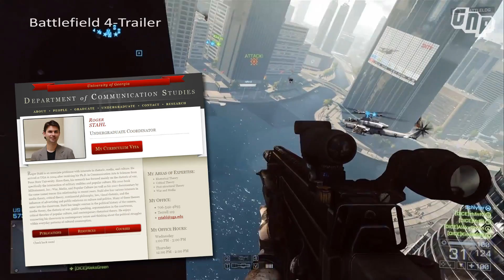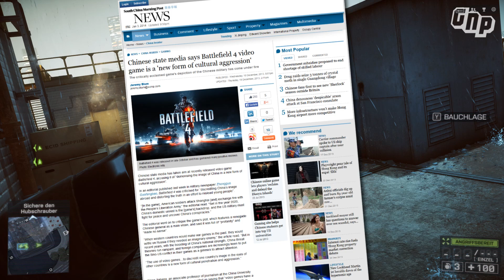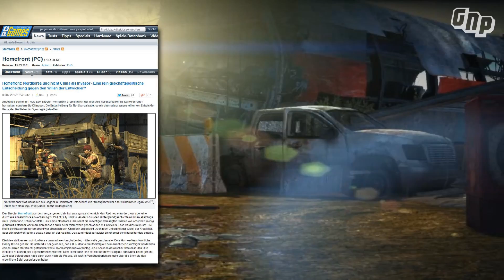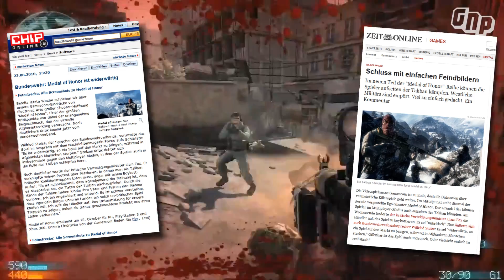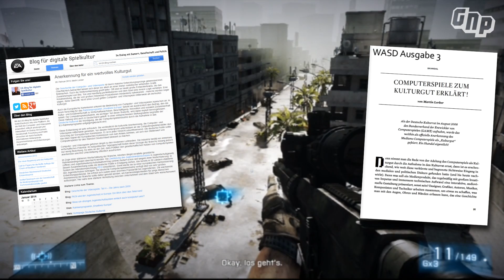G'n'P #27 - China verbietet Battlefield 4: Feindbilder in Militär-Shootern + WASD-Verlosung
Nachdem schon "Battlefield 3" für realen politischen Ärger gesorgt hat gibt es nun auch Streit um den First-Person-Shooter "Battlefield 4": China, das in dem Spiel von US-Publisher "Electronic Arts" als Feind präsentiert wird, spricht bei dem Militär-Videospiel von "kultureller Aggression" und fühlt sich verunglimpft. Dabei ist China nur ein Feindbild von mehreren in westlichen Militär-Shooter. In dem Video werfe ich auf die "Feindbilder in Militär-Shootern" einen genaueren Blick - unbedingt ansehen!

Zur im Video angesprochenen Verlosung: schickt mir bis zum 31. Januar 2014 eure Idee für ein "Games'n'Politics"-Video (per PN über YouTube/Google+ oder Facebook Unter allen Einsenderinnen und Einsendern verlose ich eine Ausgabe der WASD 4 und schreibe euch dann im Februar an!

Quellen & Hinweise zum Video:
Artikel über den chinesischen Protest gegen "Battlefield 4":

Meine Videospiel-Studien über...